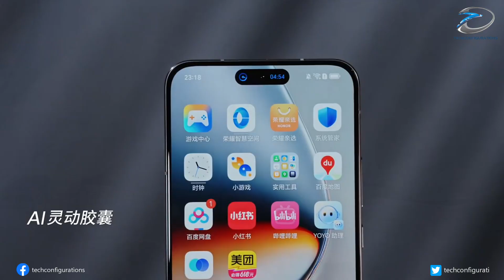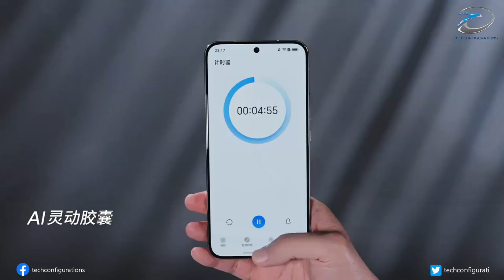Honor GT2 to Get 9,000mAh Battery Specifications Leaked , Monster Battery Flagship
A major leak out of China has revealed that Honor is working on what could be one of the most powerful and long-lasting smartphones ever — the upcoming Honor GT2. According to reliable tipster Digital Chat Station, this next-generation flagship is expected to pack an industry-leading 9,000mAh battery, paired with Qualcomm’s Snapdragon 8 Gen 5 processor, promising exceptional endurance and cutting-edge performance.

The Honor GT2 is described as a Snapdragon 8 flagship performance phone designed for power users who demand extreme efficiency and speed. Earlier leaks hinted at an 8,800mAh battery, but the latest information confirms an even larger capacity — a significant jump from the original Honor GT’s 7,200mAh. This huge upgrade is reportedly achieved through advanced silicon-carbon battery technology, which allows higher energy density without increasing thickness or weight.

Despite the massive battery, charging won’t be slow — the GT2 is rumored to feature 100W super-fast charging, ensuring quick top-ups even for such a large capacity. Other expected specs include up to 24GB of RAM, 1TB of internal storage, a 1.5K OLED display, and an ultrasonic fingerprint scanner for next-gen biometric security.

Industry insiders suggest the Honor GT2 will launch between November and December 2025 in China, though there’s no confirmation yet about a global release. With rivals like Vivo, OnePlus, and Xiaomi already pushing past 7,000mAh in 2025, Honor’s rumored 9,000mAh milestone could set a new standard for flagship endurance — potentially redefining what “all-day battery life” truly means.

If these leaks hold true, the Honor GT2 could emerge as one of the most impressive Android flagships of 2025, combining cutting-edge performance, futuristic battery tech, and flagship-grade hardware — making it a serious contender in the premium smartphone market.